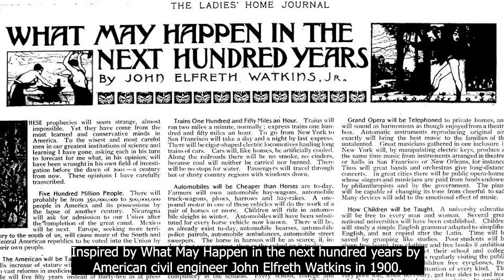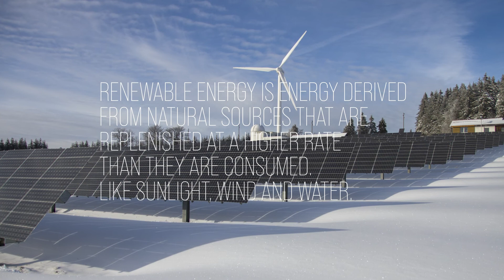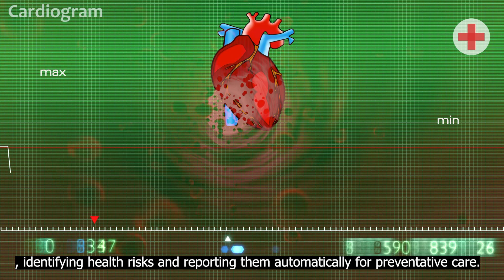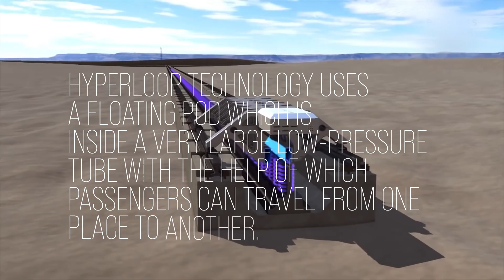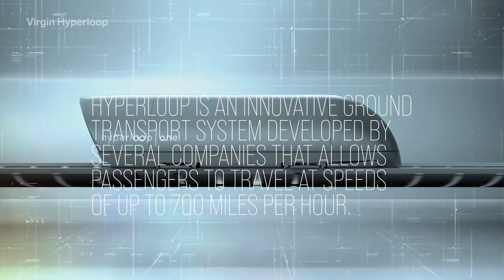What will happen after 100 years II 100 साल बाद क्या होगा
What will happen after 100 years
 100 साल बाद क्या होगा

Is video me 7 aise facts ke bare me bataya gya hai jo future mein hounge.